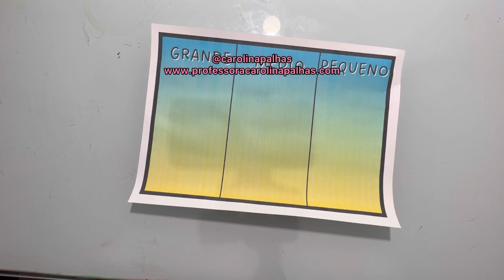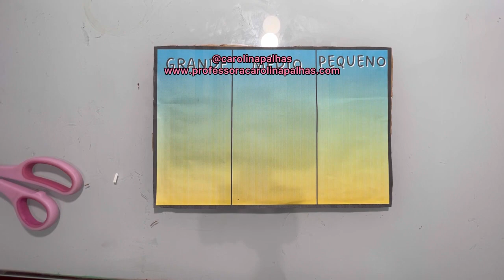Atividade com o tema associação de tamanhos